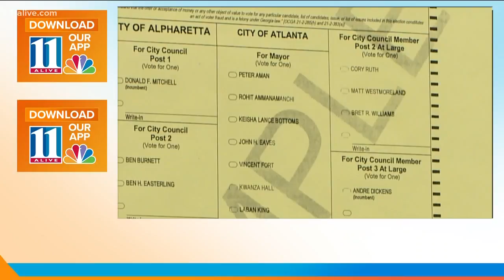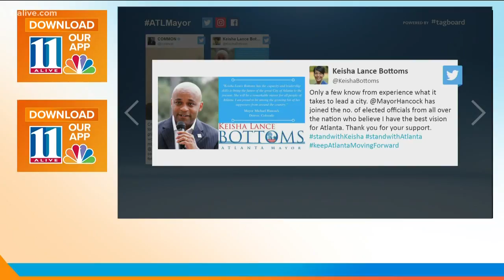VERIFY: Who is eligible to vote for Atlanta mayor in runoff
Many have asked if they are still eligible to vote in the runoff if they did not vote in the general election. Our VERIFY team set out to get the official answer.